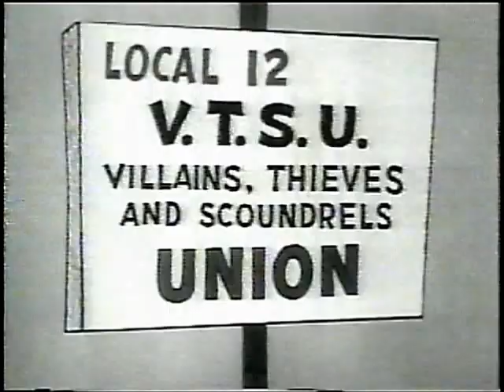boris the schnook,1959